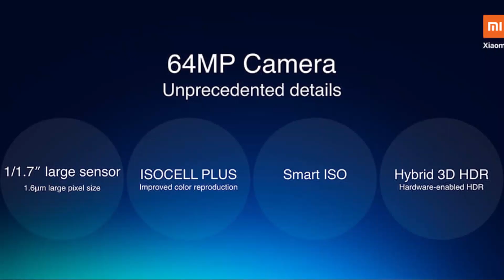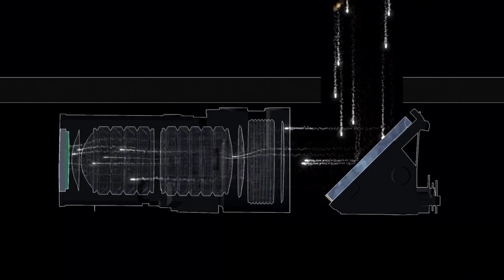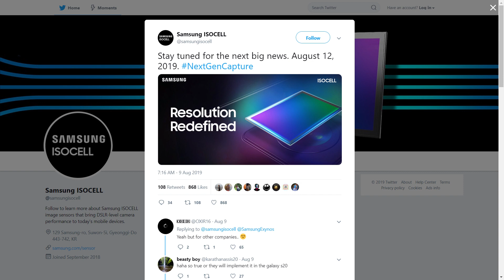Samsung's 108mp camera sensor to be used by Xiaomi.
Samsung's camera division will launch a 108 MP sensor on August 12. Last month, this has been rumored to arrive in phones in 2020,